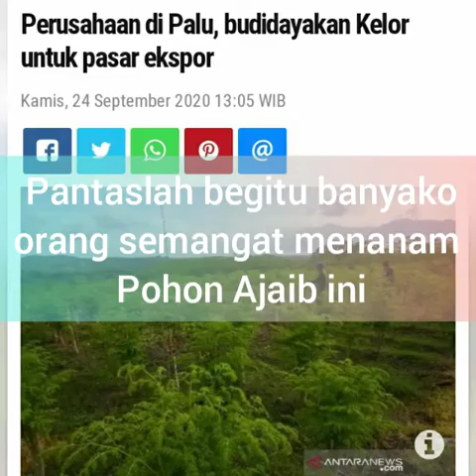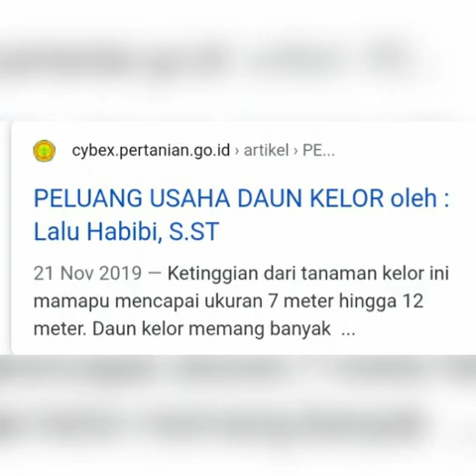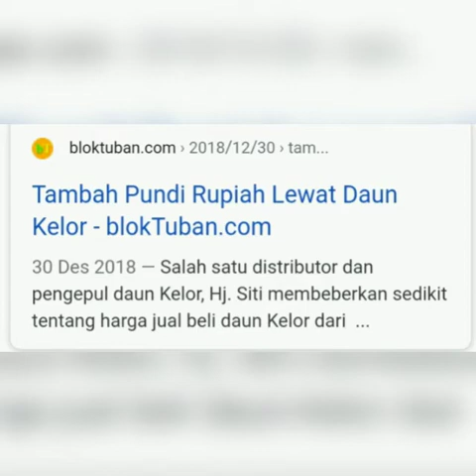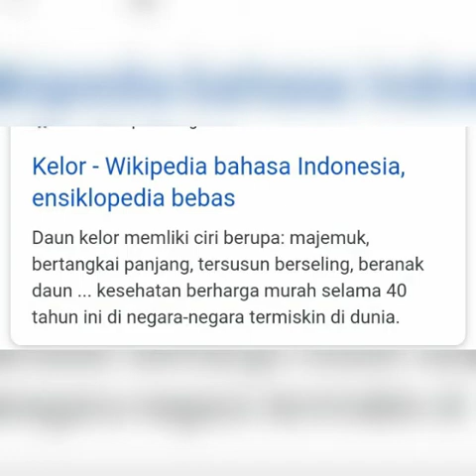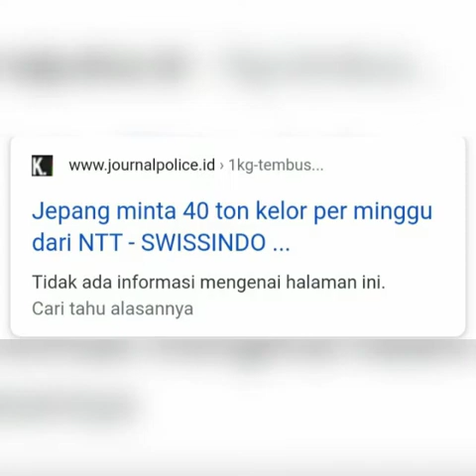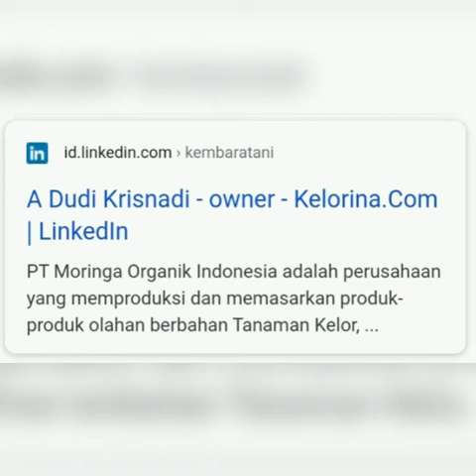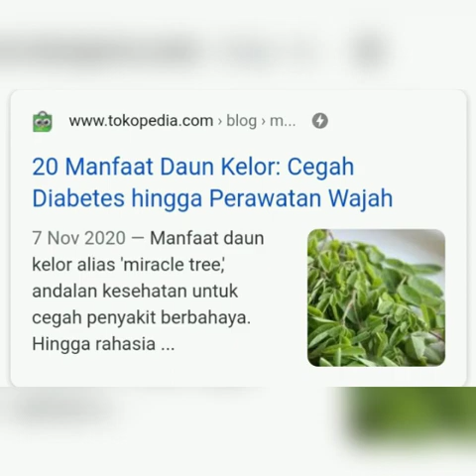POHON AJAIB MENEMBUS PASAR DUNIA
WHO menjuluki tanaman ini sebagai pohon ajaib karena berbagai manfaat bagi kesehatan